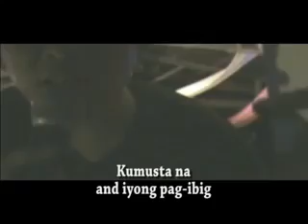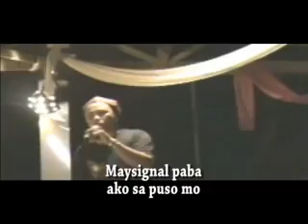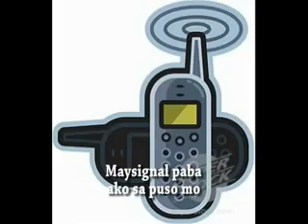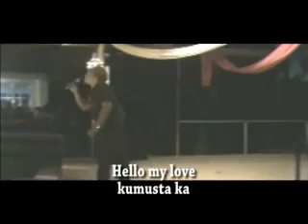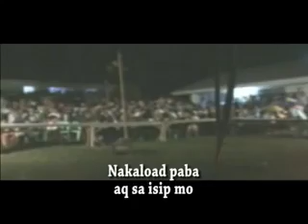Concert in Rural Area in Makilala... lowbat na ba..Ganny Brown